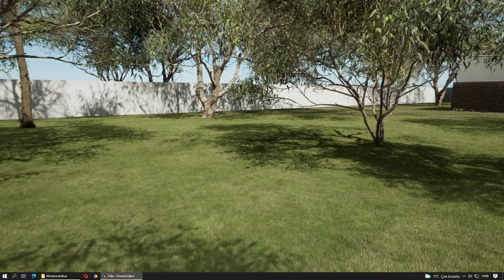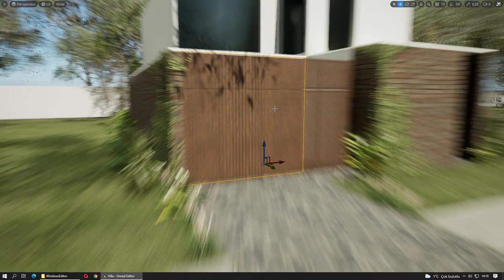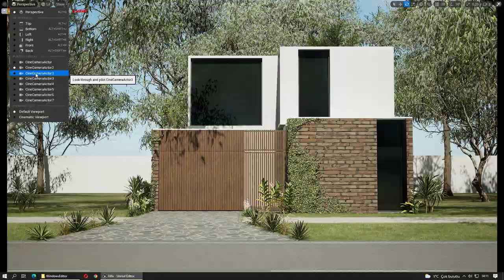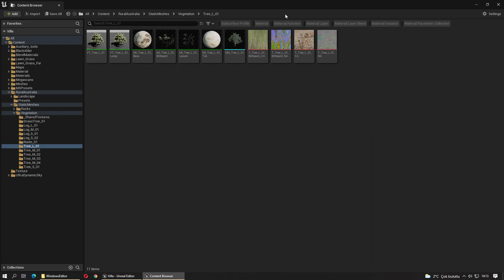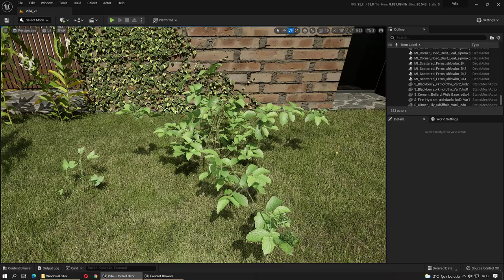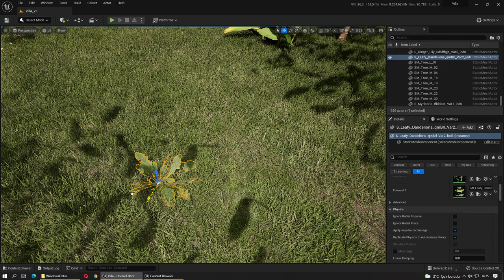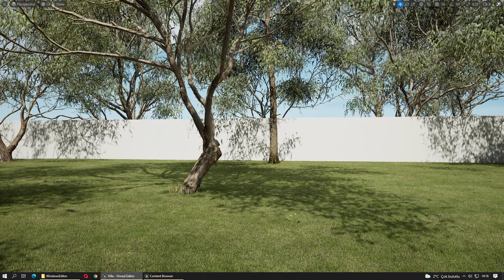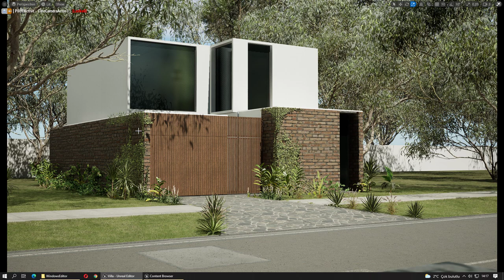Unreal Engine 5 Preview 2 Exterior Test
The building consists of simple boxes. There is no interior.
Tested on Gtx 1080 ti